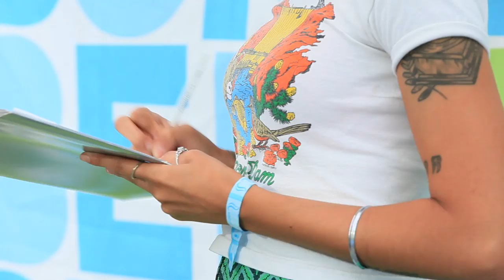Bumbershoot 2014 Ken Stringfellow Interview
The Recoding Academy Northwest Chapter Interview. Interviewer: John Farrey. Shot & edited by Pavel Verbovski